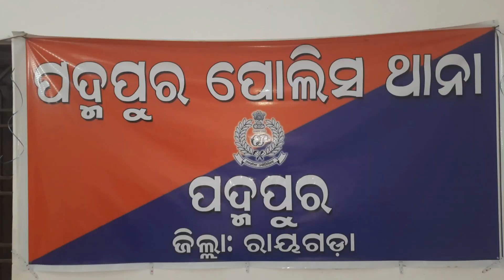ବେଆଇନଗଞ୍ଜେଇ ଚୋରାଚାଲାଣ ବେଳେ ପୋଲିସରଏକଟିମ କେନ୍ଦୁଗୁଡ଼ାଫାଣ୍ଡି ନିକଟରେ ଚଢାଉ,ବାଇକସହ୧୦କେଜି ଗଞ୍ଜେଇଜବତ,୨ଜଣ ଗିରଫ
ପୁଣି ପଦ୍ମପୁର ପୋଲିସ କୁ ମିଳିଛି ସଫଳତା,ବାଇକ୍  ସହ ,୧୦କେଜି ଗଞ୍ଜେଇ ଜବତ, ୨ଜଣ ଗିରଫ,ଗିରଫ ବ୍ୟକ୍ତି ୨ଜଣ ପଦ୍ମପୁର ଥାନା ଏରିଆ ବୋଲି ପୋଲିସ ସୂଚନା ଦେଇଛି,ଅଧିକ ତଦନ୍ତ କରୁଥିବା ପୋଲିସ ସୂଚନା ଦେଇଛି